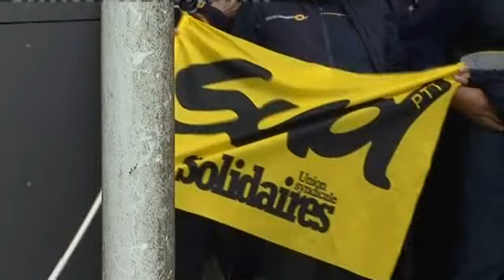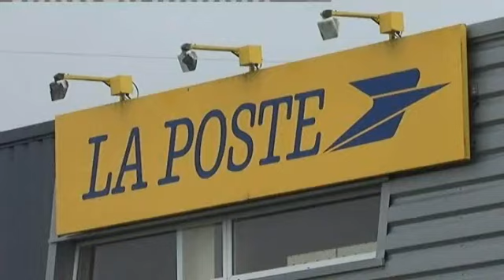Dieppe : préavis de grève illimitée déposé à la plateforme courrier